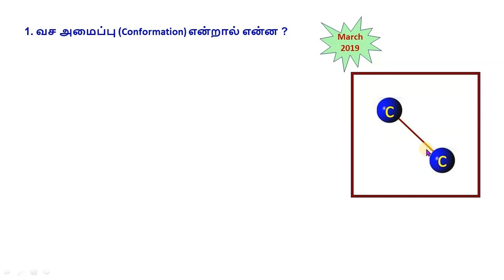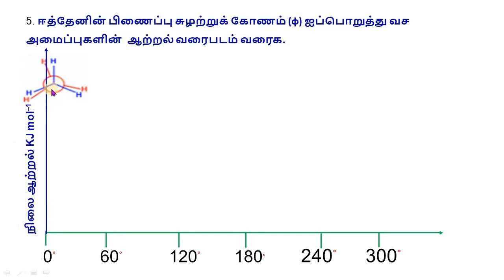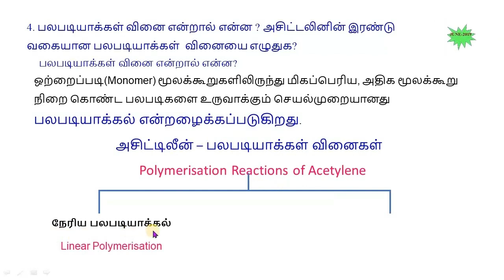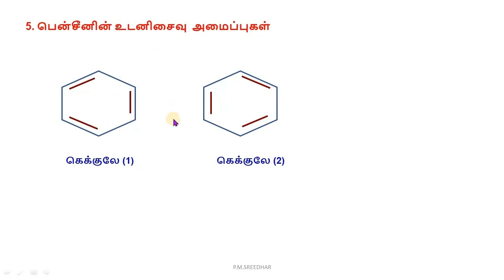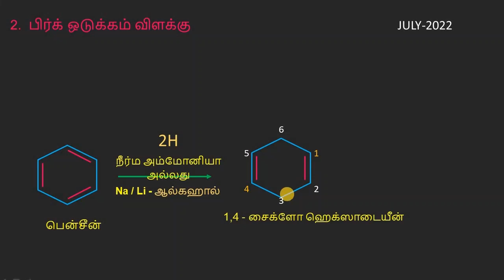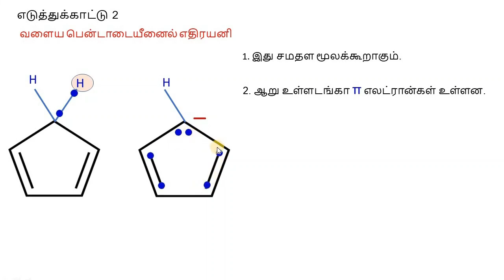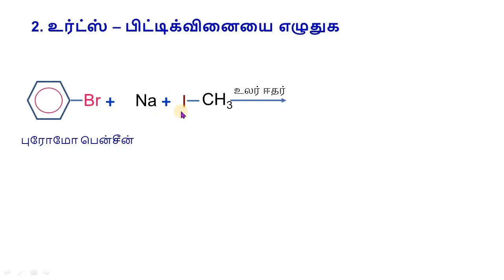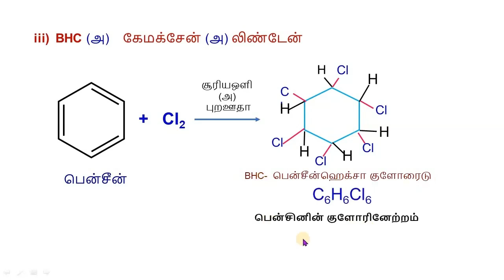11 வேதியியல்|பாடம்-13|ஹைட்ரோகார்பன்கள்| Hydrocarbons IMPORTANT PUBLIC Questions|part-1|P.M.SREEDHAR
11 வேதியியல்|பாடம்-13|
ஹைட்ரோகார்பன்கள்|
Hydrocarbons
1. வசஅமைப்பு (Conformation) என்றால் என்ன ?  எடுத்துக்காட்டு          MARCH-2019
2. ஈத்தேனின் (CH3-CH3) வசஅமைப்புகள் விளக்குக
   I) மறைத்தல் வசஅமைப்பு Eclipsed conformation
   II) எதிரெதிர் வசஅமைப்பு Staggered conformation                                        MARCH-2019
3. சாய்வு அமைப்புகள் என்றால் என்ன ?
4. ஈத்தேனின் நியூமென் வாய்ப்பாடு
  (Newman projection formula for Ethane)- எழுதுக.
5. ஈத்தேனின் பிணைப்பு சுழற்றுக் கோணம் (φ)
  ஐப்பொறுத்து வச அமைப்புகள் வரைபடம் வரைக.
1. பென்சீனின் அமைப்பு பற்றி விவரிக்கவும். APRIL-2023
1.  எத்திலீன் குளிர்ந்த காரம் கலந்த பொட்டாசியம்
    பெர்மாங்கனேட்டுடன் வினைபடுத்தும் போது    நிகழ்வது யாது ?            JULY -2022
2. கோல்ப் மின்னாற்பகுப்பு முறையின் மூலம்
   ஈத்தேன் எவ்வாறு தயாரிக்கப்படுகிறது ? JULY -2022
1.கரித்தாரை பின்னக்  காய்ச்சி வடித்தலுக்கு
  உட்படுத்தும் போது கிடைக்க  பெறும் பொருட்களை   எழுதுக. MARCH-2019
(OR)
பென்சீன்  எவ்வாறு  கரித்தாரிலிருந்து பெறப்படுகிறது ?
2. உர்ட்ஸ் – பிட்டிக்வினையை எழுதுக
3. சோடியம் பென்சோயேட்டில் இருந்து எவ்வாறு
   பென்சீன் தயாரிக்கப்படுகிறது?
4. கொடுக்கப்பட்டுள்ள வினைபடு பொருளை
   கொண்டு கீழ் வரும் வேதிப்பொருள்களாக
   எவ்வாறு மாற்றுவாய்?                                                March-2019
1) அசிட்டிலீன்  -  பென்சீன்
2) பீனால்       -  பென்சீன்
3) பென்சீன்     - டொலுயீன்
5. பென்சீனிலிருந்து கீழ்கண்ட சேர்மங்களை
   எவ்வாறு தயாரிப்பாய்?
i) நைட்ரோ பென்சீன்
ii) பென்சின் சல்போனிக் அமில
iii) BHC                                                                                May-2022